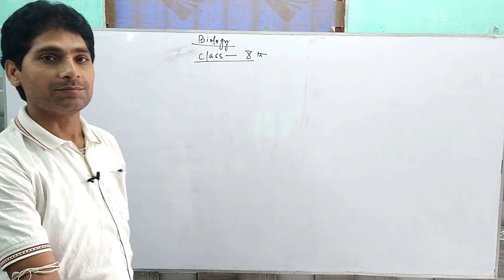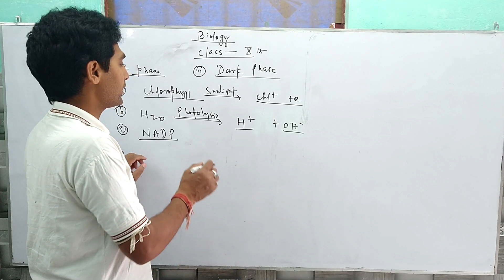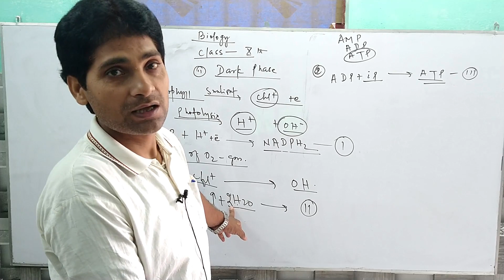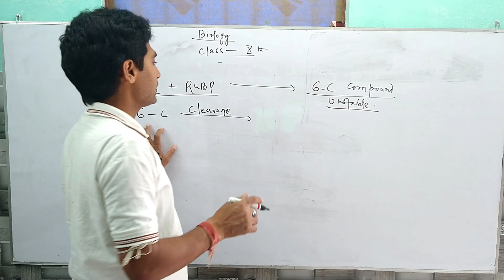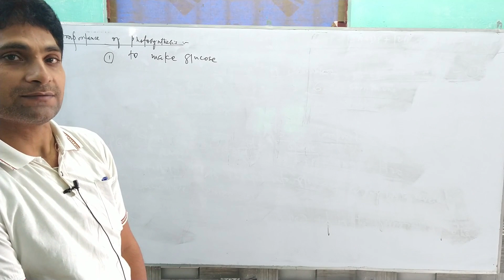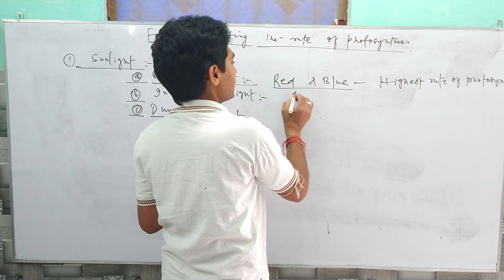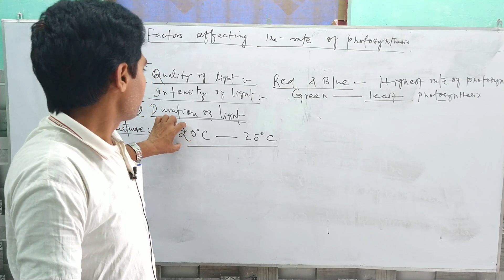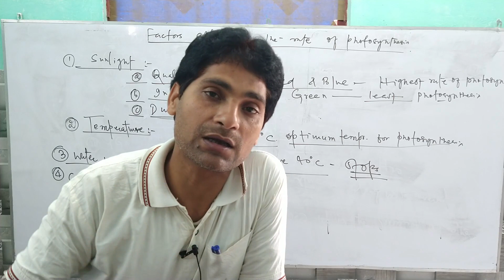Biology class 10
Xavier online classes provide free education to all the students from class VI to Xth for CBSE, ICSE and other state board examination. Online classes have been initiated to keep geniosity of the students updated with lots of information and guidelines.
* Video classes for XIth and XIIth will also be uploaded shortly.